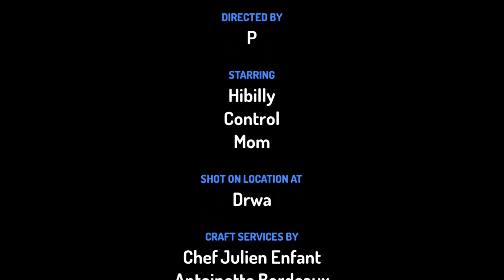Billy Watchs Wow Wow Wubbzy! / destroyed tv EP13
Wow wow Wubbzy Nick Jr. not
kids funny